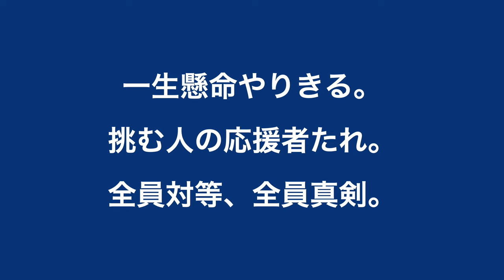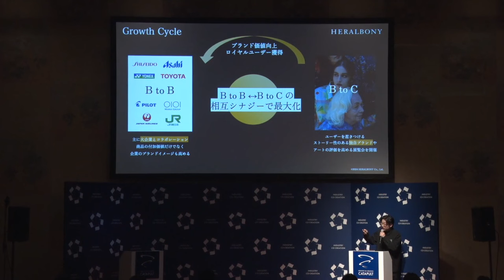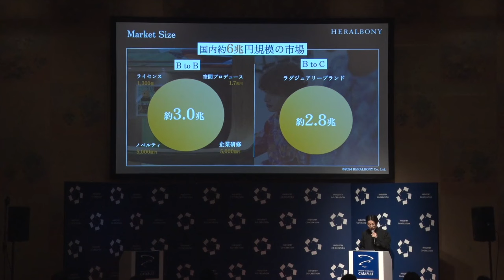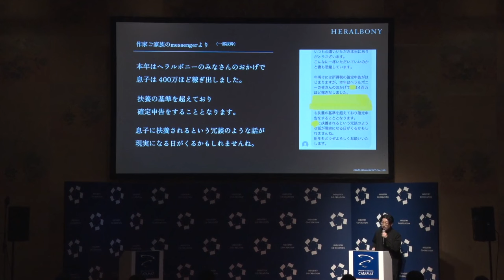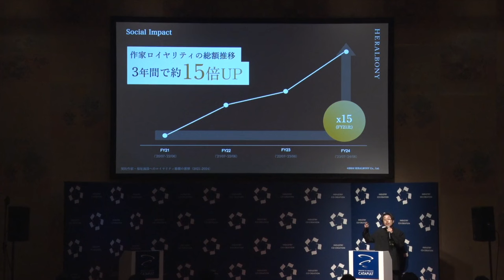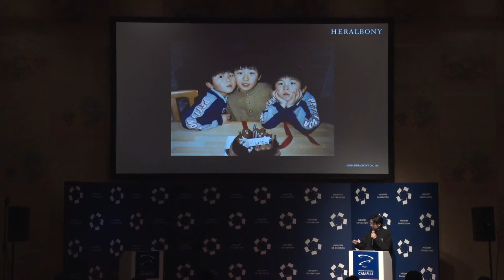【優勝プレゼン】「障害＝欠落」を変えるブランドへの挑戦! 支援的な福祉から、持続可能なビジネスを作るアートIPカンパニー「ヘラルボニー」（ICC KYOTO 2024）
【速報】障害への支援的な構造を逆転するアートIPカンパニー「ヘラルボニー」がカタパルト・グランプリ優勝！（ICC KYOTO 2024）

【登壇者情報】
2024年9月2〜5日開催
ICC KYOTO 2024
Session 6A
CATAPULT GRAND PRIX (カタパルト・グランプリ)- 強者が勢揃い -

松田 崇弥
ヘラルボニー
代表取締役 Co-CEO

小山薫堂が率いる企画会社オレンジ・アンド・パートナーズ、プランナーを経て独立。 ４歳上の兄・翔太が小学校時代に記していた謎の言葉「ヘラルボニー」を社名に、双子の松田文登と共にヘラルボニーを設立。 「異彩を、放て。」をミッションに掲げる福祉実験カンパニーを通じて、福祉領域のアップデートに挑む。 ヘラルボニーのクリエイティブを統括。東京都在住。双子の弟。世界を変える30歳未満の30人「Forbes JAPAN 30 UNDER 30」受賞。 著書「異彩を、放て。―「ヘラルボニー」が福祉×アートで世界を変える―」。